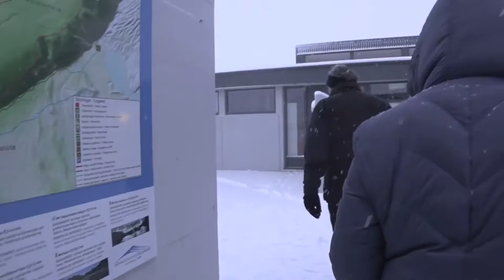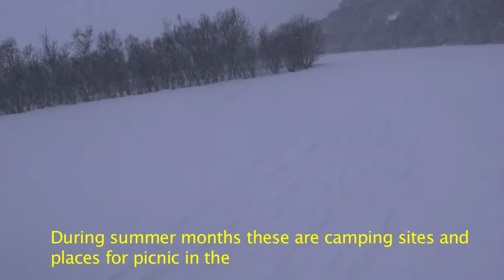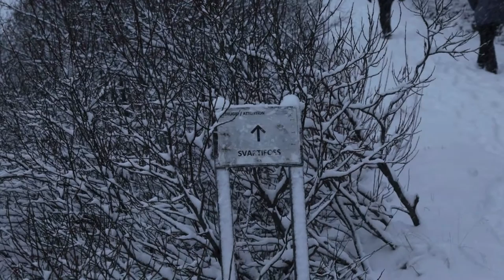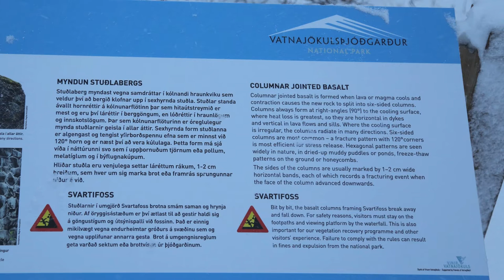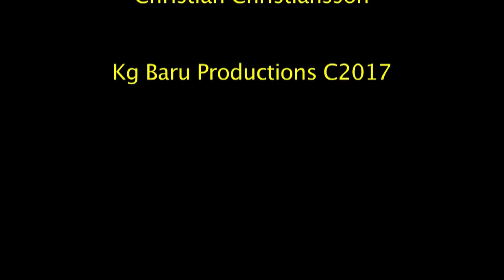Hiking on a Snow Trail in Skaftafell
On Day 2 of our countryside tour in Southern Iceland, after a visit to the Jokusarlon Glacier Lagoon, we made our way back westward, along the ring road 1, and branches off to Skatafellsvegur. Today was snowing which added more thickness to the trail towards Svatifoss (Black Falls).
Skaftafell National Park (SNP)  is part of the Vatnajokull National Park. As SNP is fairly ice-free, a good access for easy hiking to experience the thick snowy landscape.
Svatifoss, a unique waterfall, surrounded by black basalt columns which influenced Icelandic architecture like the iconic building of the main church in Reykjavik.